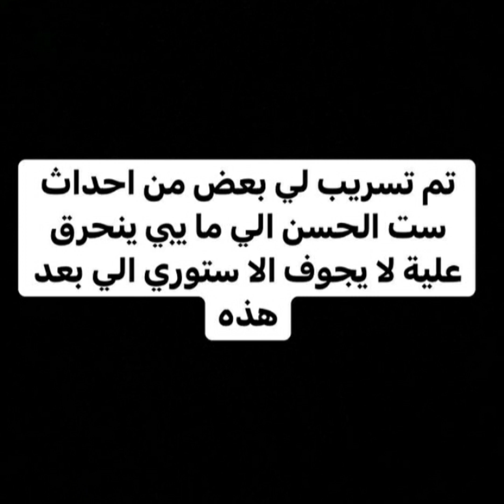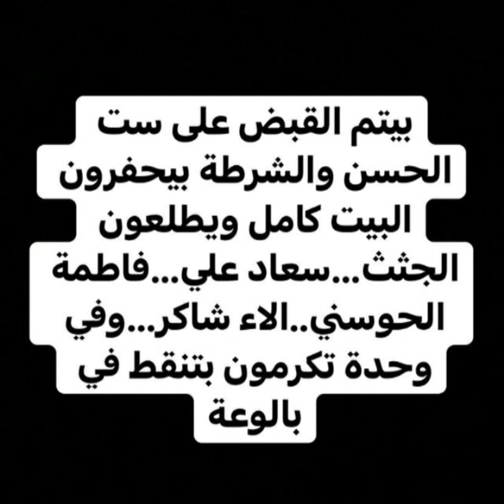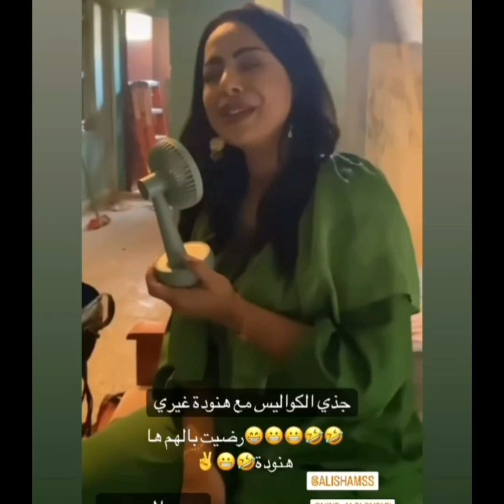حر.ق احداث مسلسل ست الحسن /لا يفوتكم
مسلسل ست الحسن
ست الحسن
مسلسل ست الحسن الحلقه الاولي
مسلسل ست الحسن الحلقه ١
مسلسل ست الحسن الحلقه 1
ست الحسن الحلقه الاولي
ست الحسن الحلقه ١
حلقات مسلسل ست الحسن
مسلسل ست الحسن هدي حسين
المسلسل الكويتي ست الحسن
هدي حسين
مسلسل هدي حسين الجديد
مسلسل ست الحسن الحلقه ٢
مسلسل ست الحسن الحلقه الاخيره